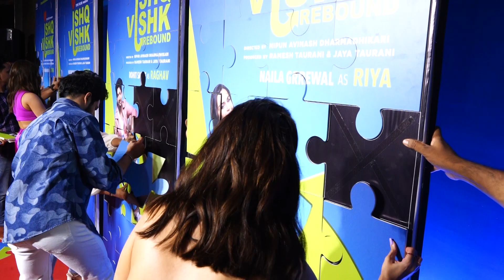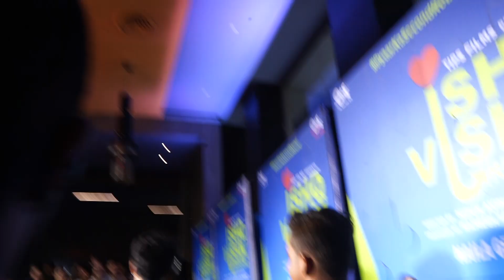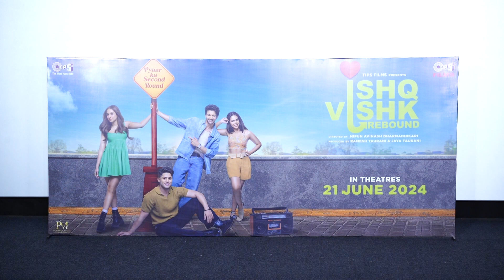Rohit Saraf Pashmina Jibraan Khan & Naila Grrewal Nipun & Rameh Taurani At Ishq Vishk Rebound Trail